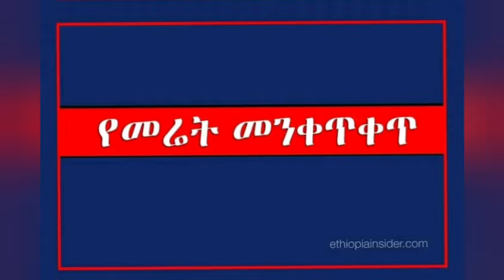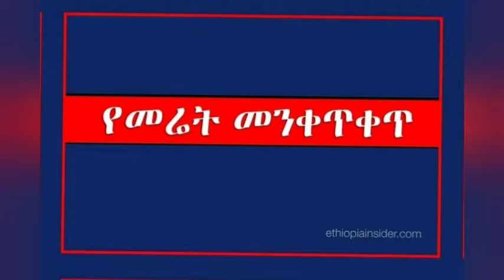የአስፋው መሸሻ ልጅ የት ጠፋ